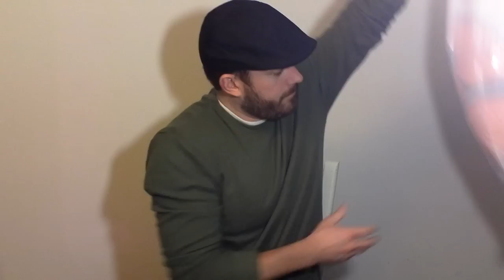Made In China, Not In My House Challenge!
I am going to try and get as non made in china in my house as I can. Here is a challenge to you, start buying more made in the U.S.A items and encouraging our companies to make things here in America. No more Made in China! Make your video responses and link them up to this video, lets see what we can find! lol

╚═►PRIVACY NOTICE: Warning--any person and/or institution and/or Agent and/or Agency of any governmental structure including but not limited to the United States Federal Government also using or monitoring/using this website/channel or any of its associated websites, you do NOT have my permission to utilize any of my profile/channel information nor any of the content contained herein including, but not limited to my photos/videos, and/ or the comments made about my photo's/video's or any other "picture" or "video" art posted on my profile/channel. You are hereby notified that you are strictly prohibited from disclosing, copying, distributing, disseminating, or taking any other action against me with regard to this profile/channel and the contents herein. The foregoing prohibitions also apply to your employee(s), agent(s), student(s) or any personnel under your direction or control. The contents of this profile/channel are private and legally privileged and confidential information, and the violation of my personal privacy is punishable by law.